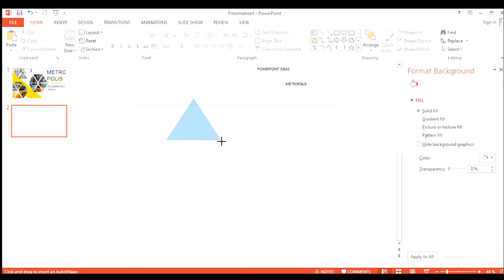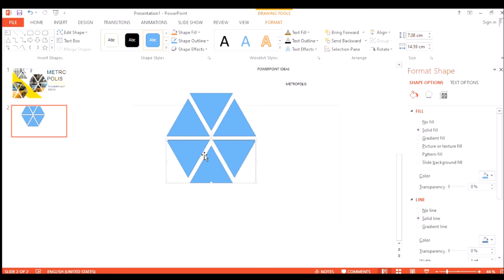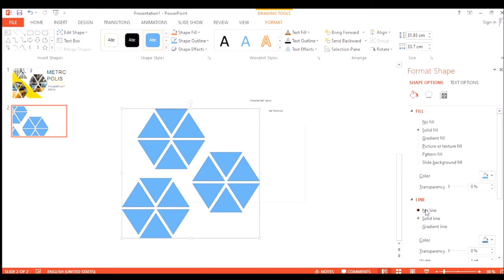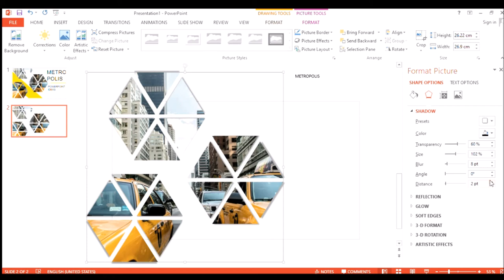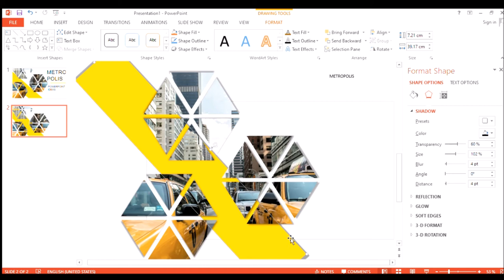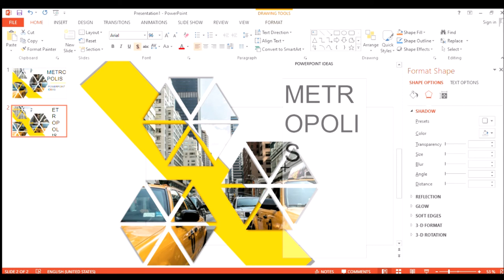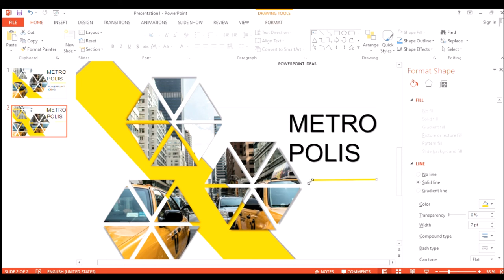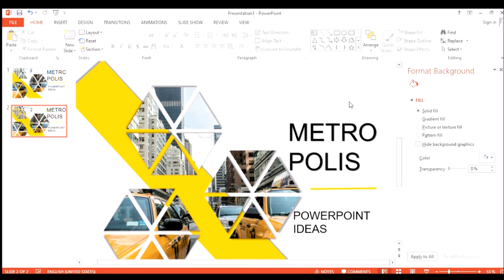POWERPOINT presentation / How TO MAKE a powerpoint presentation / create presentation สวยๆ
POWERPOINT presentation  / How TO MAKE a powerpoint presentation / create presentation powerpoint

Microsoft PowerPoint is a presentation program,[7] created by Robert Gaskins and Dennis Austin[7] at a software company named Forethought, Inc.[7] It was released on April 20, 1987,[8] initially for Macintosh computers only.[7] Microsoft acquired PowerPoint for $14 million three months after it appeared.[9] This was Microsoft's first significant acquisition,[10] and Microsoft set up a new business unit for PowerPoint in Silicon Valley where Forethought had been located.[10] Microsoft PowerPoint is one of many programs run by the company Microsoft and can be identified by its trademark orange, and P initial on the logo. It offers users many ways to display information from simple presentations to complex multimedia presentations.

PowerPoint was originally designed to provide visuals for group presentations within business organizations, but has come to be very widely used in many other communication situations, both in business and beyond.[16] The impact of this much wider use of PowerPoint has been experienced as a powerful change throughout society,[17] with strong reactions including advice that it should be used less,[18] should be used differently,[19] or should be used better.

How To Create Professional PowerPoint Presentation Slides
Attractive PowerPoint Slide Design Tutorial
Beste PowerPoint-Präsentation
 Best PowerPoint Presentation
Innovative editable cover design with powerpoint
powerpoint presentation idea พาวเวอร์พ้อย สวยๆ เจ๋งๆ quick,easy-tutoreai create slide on youtube
powerpoint presentation idea พาวเวอร์พ้อยสวยๆเจ๋งๆง่ายๆ quick,easy -tutoreai create slide on youtube